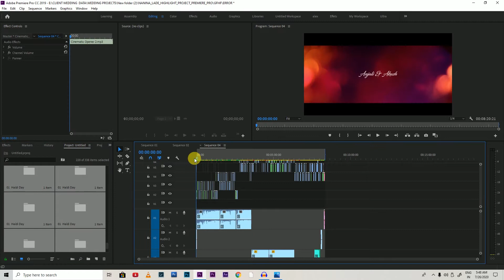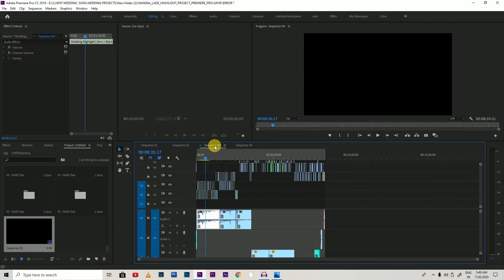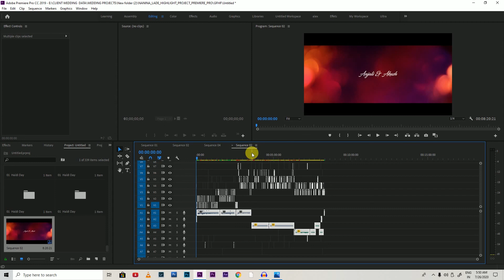ERROR COMPILING MOVIE - fixe - Premiere Pro | in hindi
🔥 ways to fix Error compiling movie, Unknown error, Accelerated Rederer Error,  Unable to produce frame in Premiere Pro. 🔥

This video is made with Adobe Premiere Pro CC. Try, buy, download or upgrade Adobe Premiere Pro CC

आप हमें instagram में भी follow करके नए नए updates पा सकते है